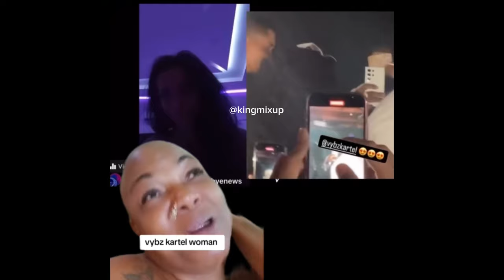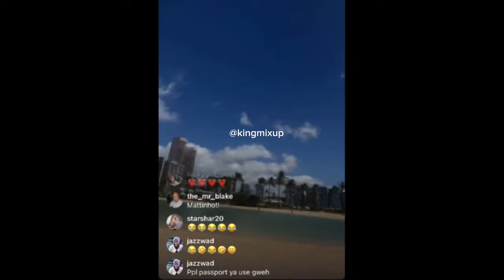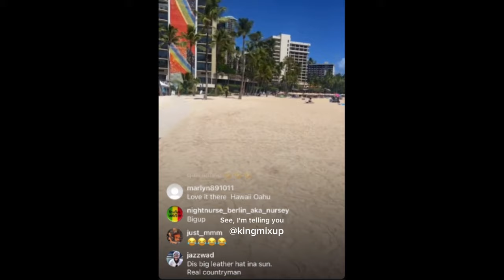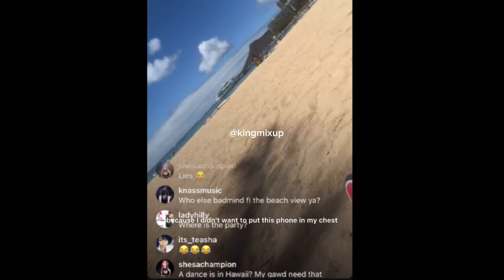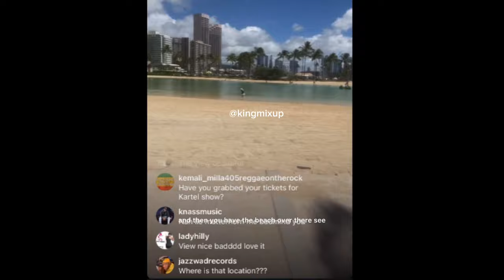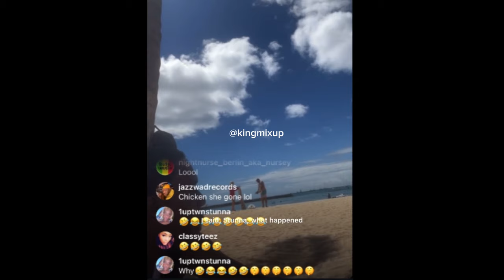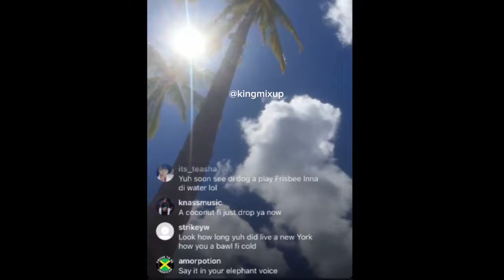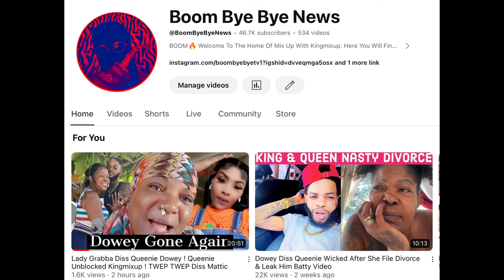Shorty Did Not FCK POPCAAN ! Vybz Kartel Wife Sidem Get Diss Wicked ! Tony Matterhorn Deal Wid Dem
Psychologist Warn Vybz Kartel Slept W/ Enemy & Wife Bad 4 Health! Kartel Diss Dem & Back In Studio